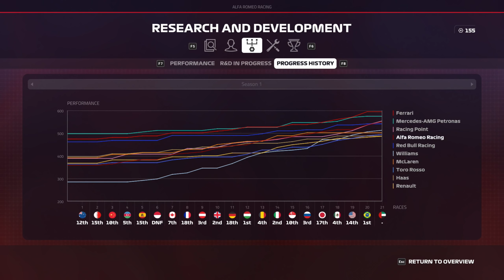F1 2019 Career - Year 1 - Abu Dhabi Practice + Qualifying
Content like this remains possible thanks to my Patrons:
I have merch! (Not just Channel specific)